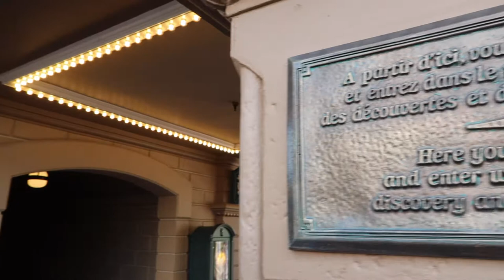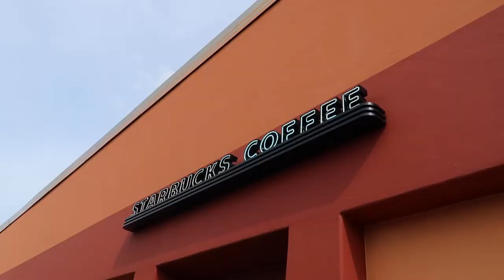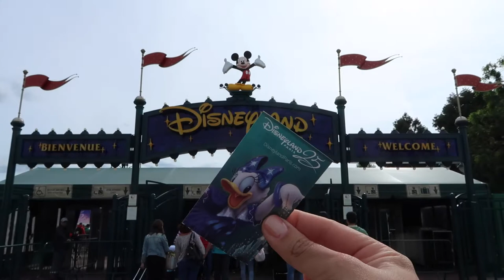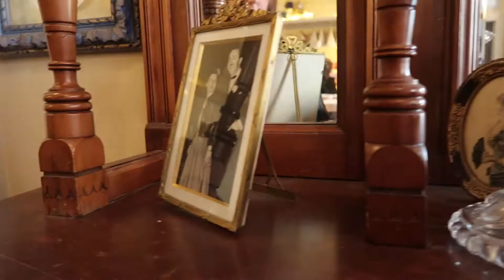DISNEYLAND PARIS DAY ONE l Divine Dani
FOLLOW MY BEAUTIFUL FRIENDS!

♫ MUSIC ♫